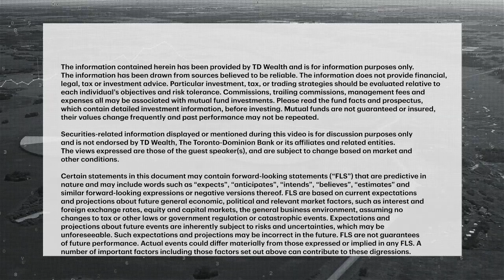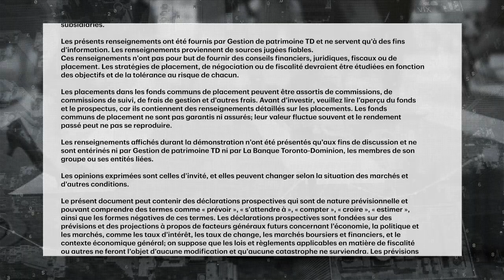The role ETFs may play in the hunt for yield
The hunt for returns is leading some investors to take a closer look at the ETF market. Greg Bonnell speaks with Andres Rincon, Head of ETF Sales and Strategy at TD Securities, about the trends emerging and the potential opportunities for investors.